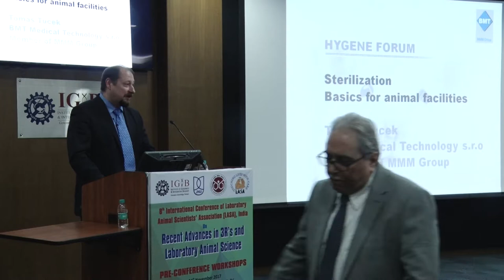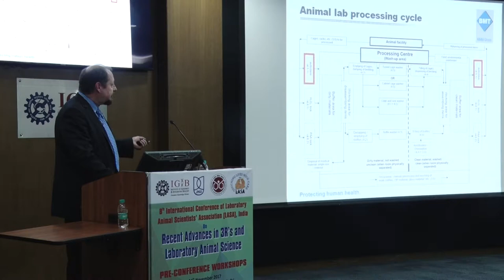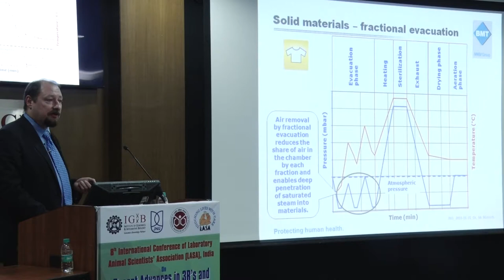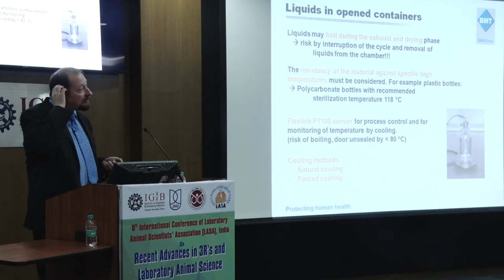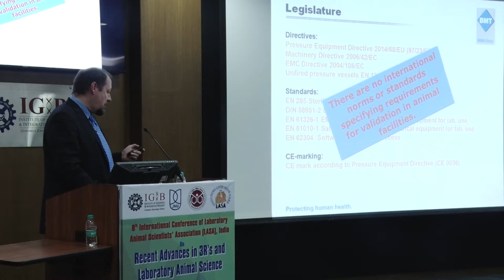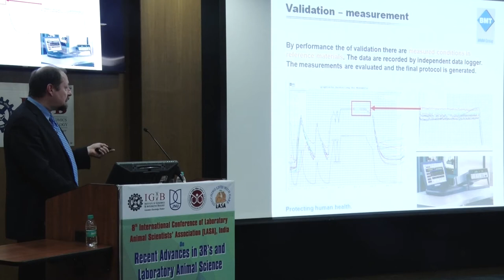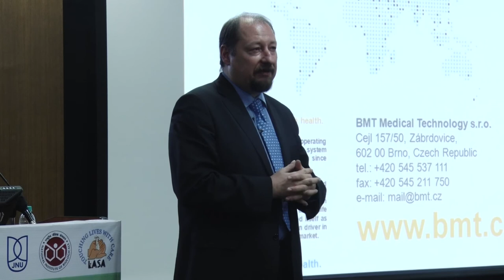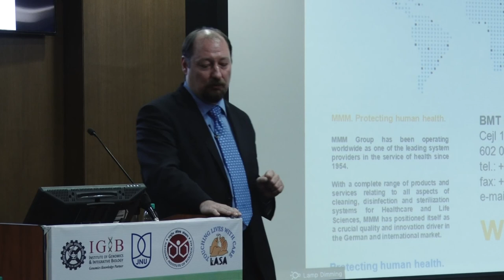Mr. Tomas Tucek, Dipl.lng From – BMT-MMM Group